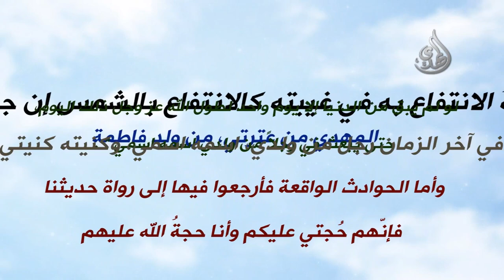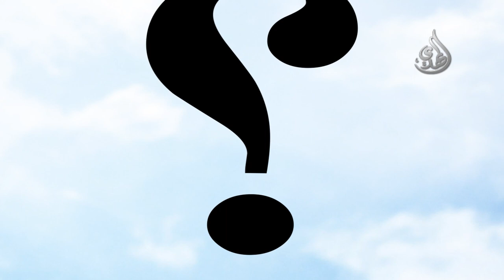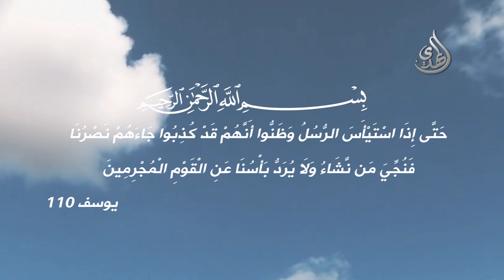لماذا لم يظهر الامام المهدي حتى الآن